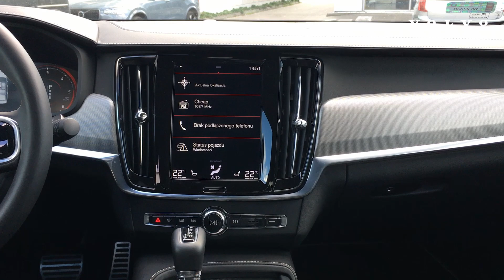VOLVO SELEKT S90 D4 R-DESIGN ICE WHITE 2019 | EUROSERVICE